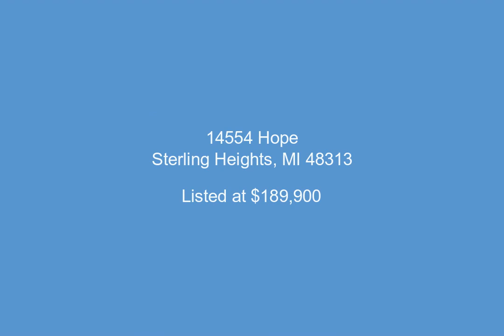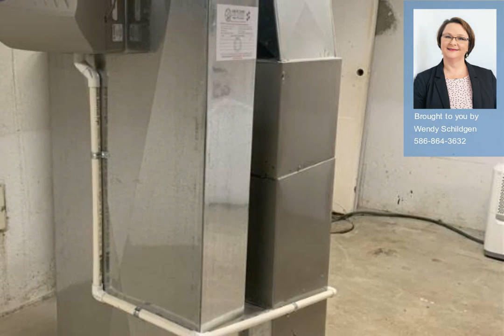14554 Hope, Sterling Heights, MI - 50010106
3 Bedrooms, 2.0  Bathrooms, $189,900, MLS# 50010106

*Showings prior to an offer will only be by reviewing the photos at this time* Welcome home! This great 3 bedroom brick ranch is in a terrific north Sterling Heights Subdivision and within walking distance to elementary school. 3 bedrooms 1 bath and a full bath in the basement. Hardwood floors, and eat in kitchen and a patio door to your great backyard awaits long summer days.  This home has had many updates including some windows and doors (patio door) partially finished basement with brand new bathroom with shower. Play scape is negotiable.  This home will not last long!